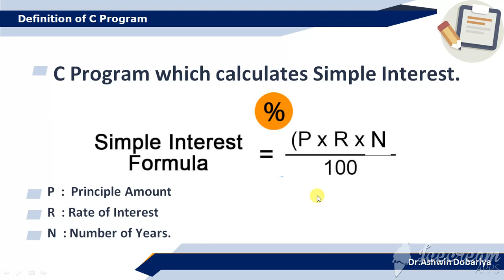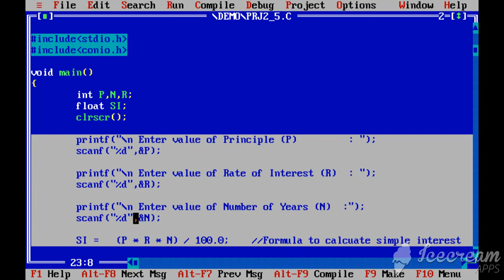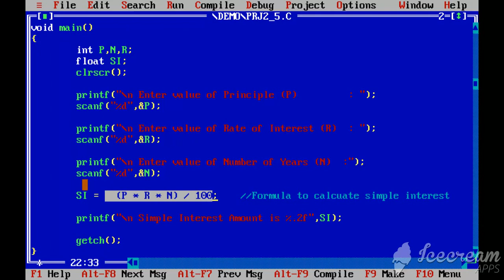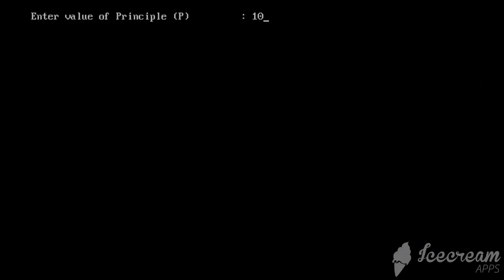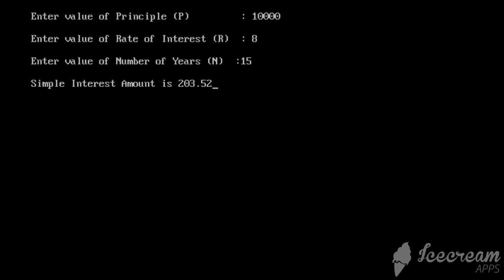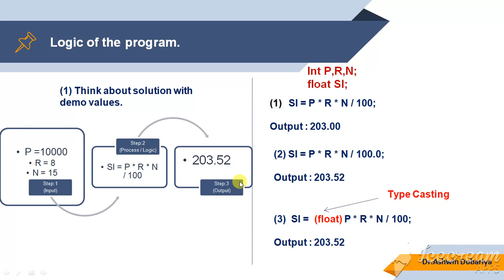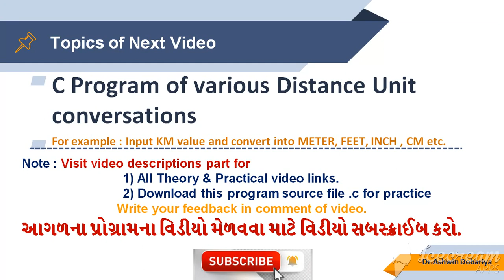Programming in C | In Gujarati | 2.5 - Simple Interest Calculation | By Dr.Ashwin Dobariya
This video demonstrates the C program which calculates Simple interest and displays on screen. Also discuss the concept of Type Casting with example.